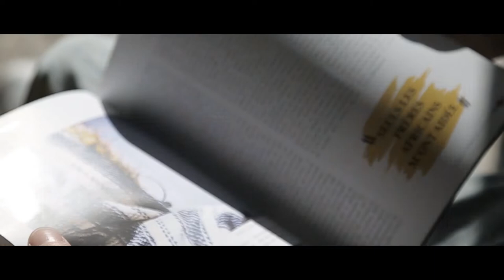Notre nouveau né : Nawaat Magazine, du web au papier !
Actuellement disponible dans les points de vente suivants :
Librairie El Moez - Menzah 1
Librairie Fahrenheit 451 - Carthage
Librairie Mille Feuilles – La Marsa
Kiosque Louhichi - La Marsa
Espace des Beaux Arts Caliga - Menzah6
Librairie Clairefontaine - Tunis (rue d'Alger)
Librairie Le Gai Savoir - Tunis (Place Barcelone)
Librairie Kacem Espace du Livre - Sousse
Kiosque Presse Avenue - Carrefour Tunisie
Librairie M Lire - Sfax
Librairie Sabeur - Djerba
Librairie Tunisie Plumes - Nabeul
Librairie Al Kirtas - Bizerte
Et en ligne sur Ceresbookshop.com